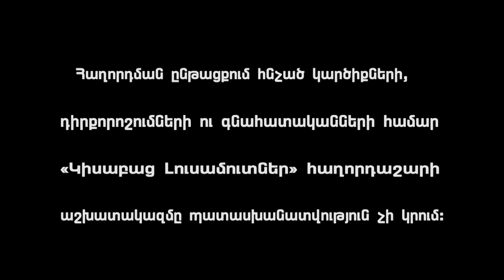Ashkharic Ktrvats / Kisabac Lusamutner 29.02.16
ԱՇԽԱՐՀԻՑ ԿՏՐՎԱԾ - 35-ամյա Ասյա Մինասյանն ապրում է իր 6 զավակներից 5-ի հետ: Արդեն 1 տարի է Ասյան իր անչափահաս երեխաների հետ կացարան է գտել Զատիկավանի տարածքի այս փոքրիկ տնակում: Չստացված կապերի և դրանց արդյունքում ծնված երեխաների հայրերից միայն մեկի մասին Ասյան տեղեկություն ունի:  Ինչպես Ասյան է պնդում, նա հրաժարվել է նախկին կյանքից և ցանկանում է նոր կյանք սկսել, այս անգամ` առանց տղամարդկանց: Ինչո՞ւ Ասյայի տղամարդիկ լքեցին նրան, որտե՞ղ է նրա վեցերորդ զավակը, ու ինչի համար Ասյան չի կարողանում ներել հարազատ մորը, կիմանանք երկրի գլխավոր թոք շոուի տաղավարում: